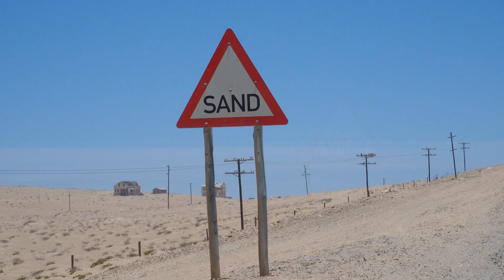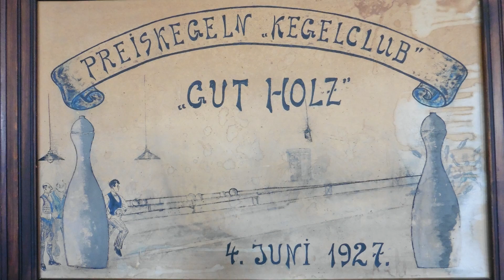Kolmanskop. Namibia & Botswana adventure 2014 - part 8.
Old miners town in south Namibia. Diamond town, now ghost town lost in the sand. And some of the last wild horses living on freedom.
Lili & Jurek in their one month self drive trip through Botswana & Namibia in Nov 2014. All in 9 parts.